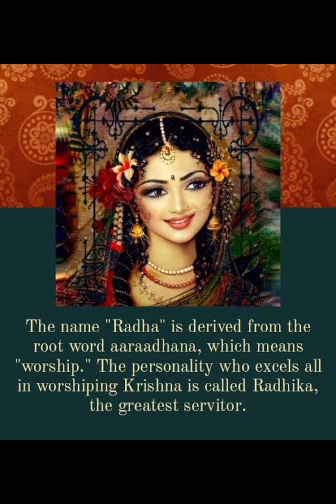Ek Se Badhkar Ek Radharani Maiya || Bolo Radhe Radhe 🙏🙏